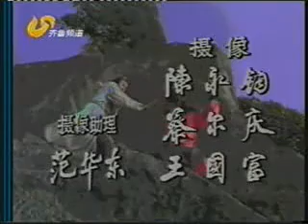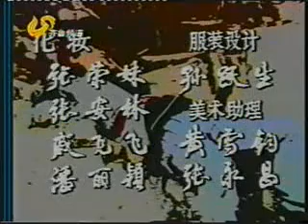《三侠五义》12